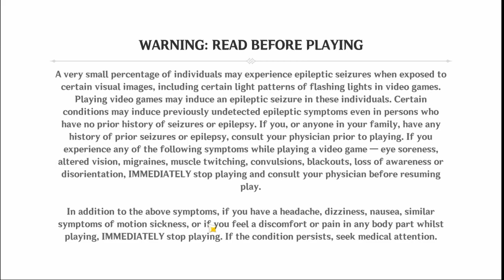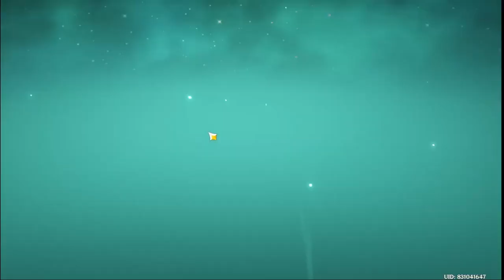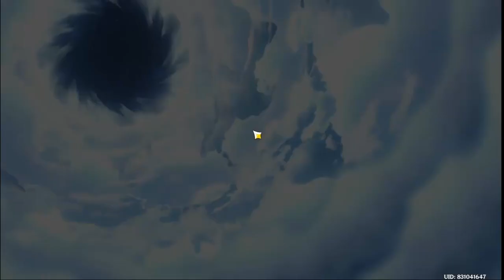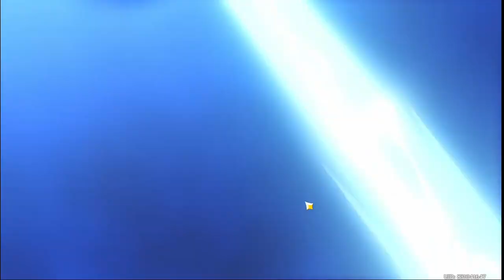How To Reroll in Patch 1.5 One Time 5 Star | Genshin Impact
Step-by-step guide on how to pull 5 Star Character in just 1 reroll AR8.

Announcement of winner is on June 15 Phil Standard Time.